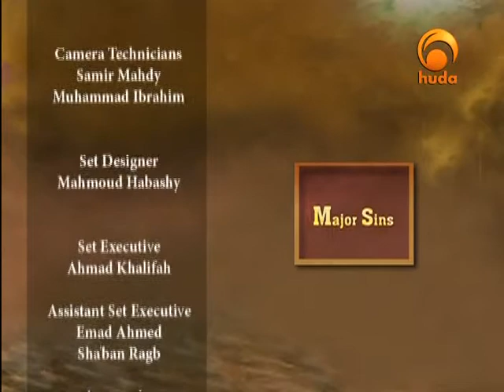Major Sins 11: Not Fasting a Day in the Month of Ramadan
"Major Sins" is a TV program presented by Sh. Shady Soliman discussing the major sins in Islam as taught by the Prophet peace be upon him